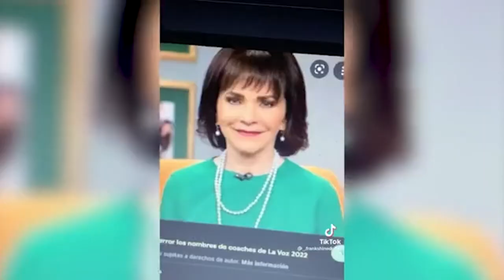Así luce la muñeca de Pati Chapoy creada por TikToker